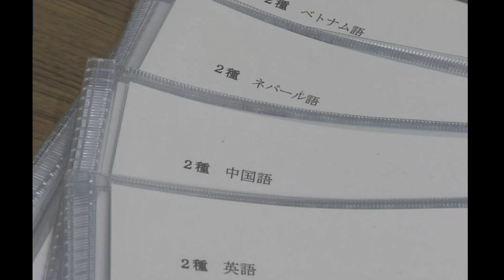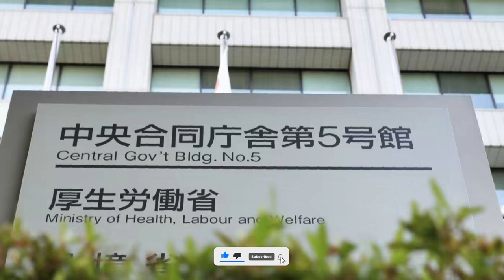License in 4 Foreign Languages | Japan drugmaker's supplements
Fukuoka Prefectural Police makes it possible to take the written test for Type 2 license in 4 foreign languages including English | 2 die, 100 hospitalized after consuming Japan drugmaker's supplements